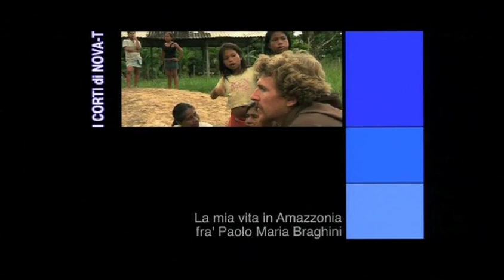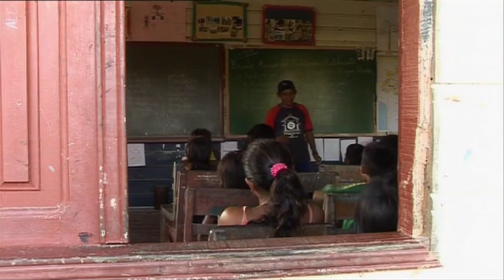La mia vita tra gli indios